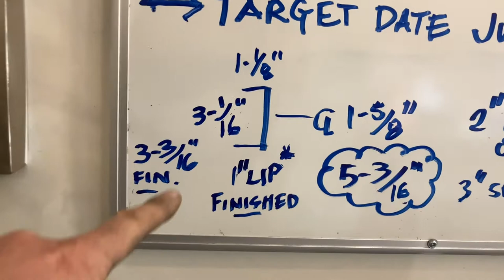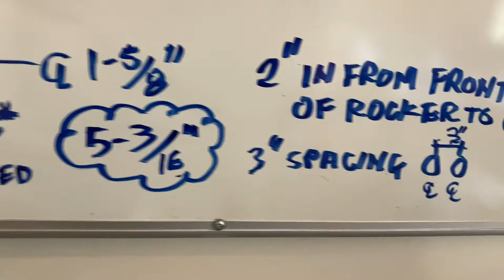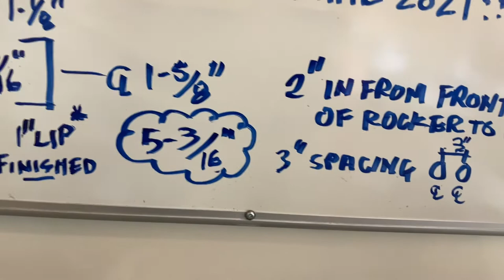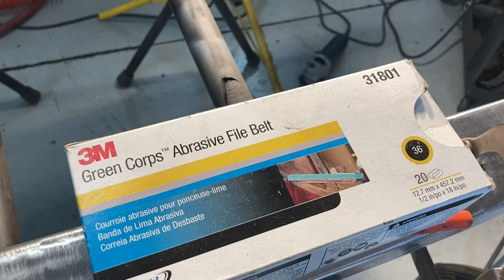EXTRA RIGIDITY for HIGH HORSEPOWER! Enhanced Rocker Panel Brace - Pro Touring Camaro Build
Step by step video sharing the "how to" process to fabricate an enhanced sheet metal inner rocker panel brace for a first gen Camaro - complete with dimensions and details! A great custom touch for added structurally rigidity/support right where it's needed the most.

Everything is connected - firewall, floor pan, toe board, cowl panel, valence, inner and outer rocker panels, inner quarter panels. Custom muscle car build, sheet metal fabrication, patch panel installation.

automobile repair, dynacorn, built not bought, owner builder, garage, shop, workshop